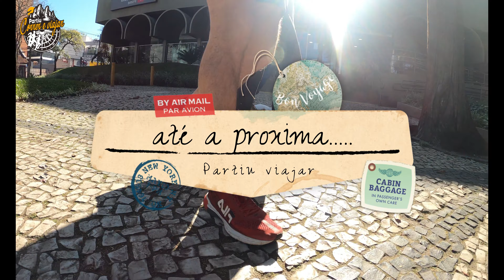MUSEU DO AUTOMÓVEL EM CURITIBA - parte2 - Partiu Viajar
Instagram do canal: @partiucorrereviajar
Envie sugestões, estamos a disposição.